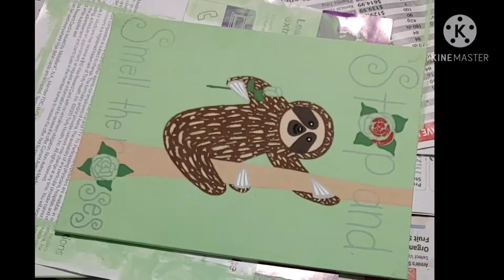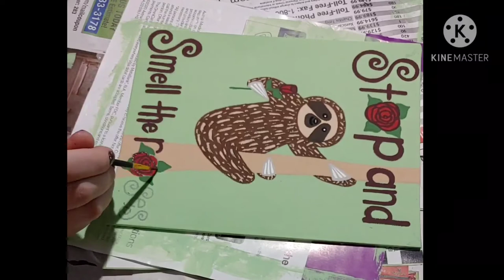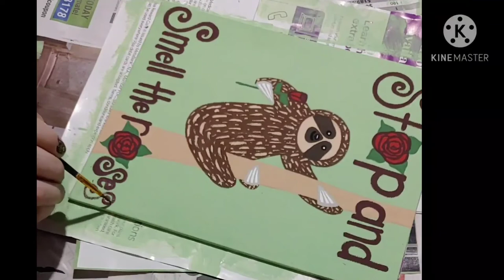Timelapse Sloth Acrylic Painting Start to Finish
* Digital copies available on Etsy!
* Stickers, prints, & more available on Redbubble!